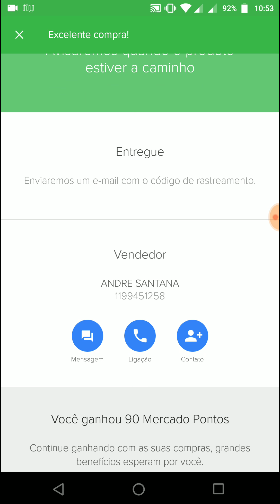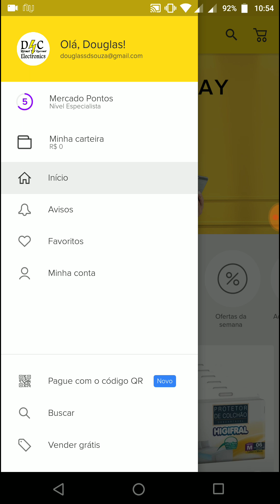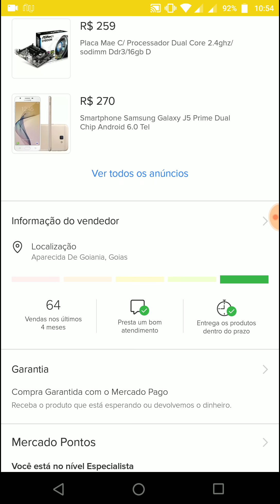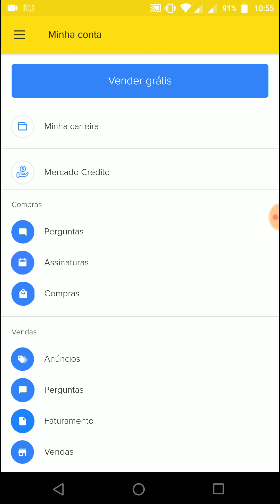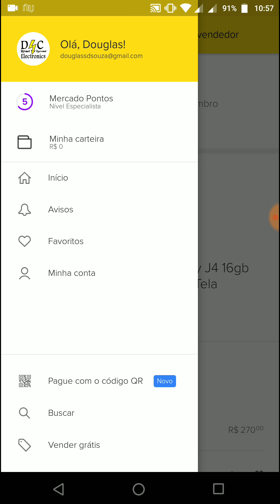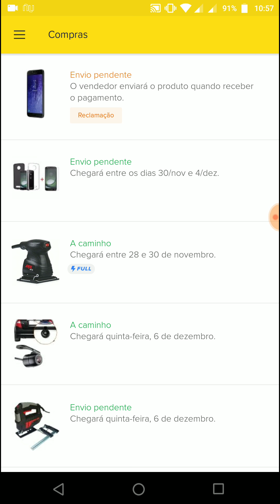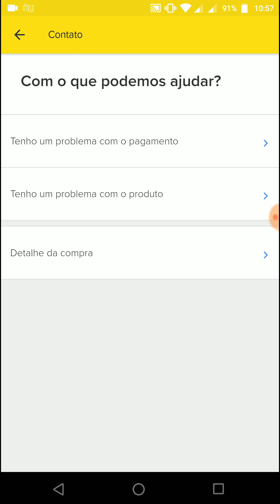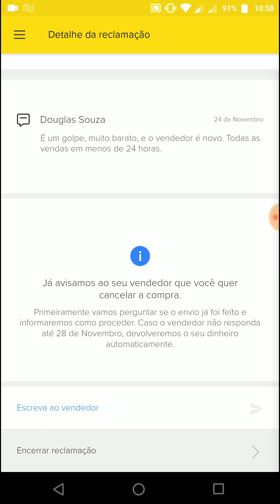Como abrir um reclamação e cancelar a compra no Mercado Livre